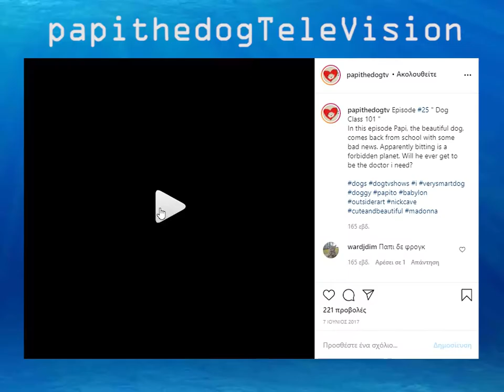PapithedogTV - episode 25 dog class